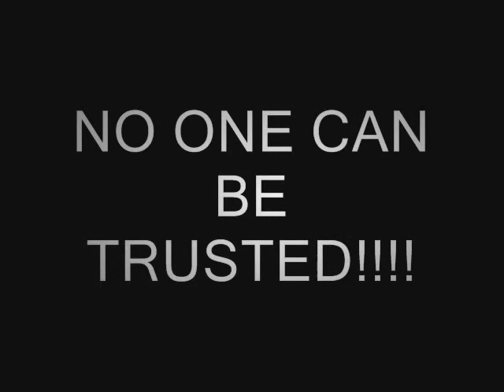Monster High "Truth Or Death" Movie Trailer!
Hi guys and ghouls this our movie :D PS Its NOT a horror may  look  like it but its not coming 2rd december or eailer :D